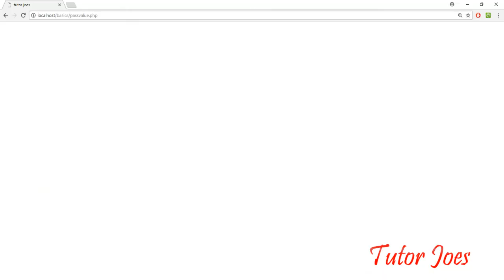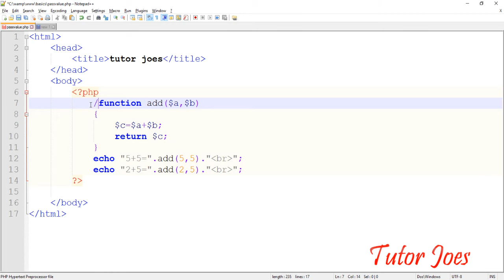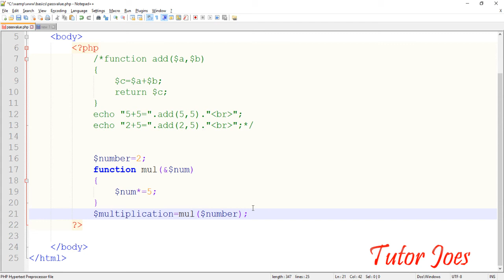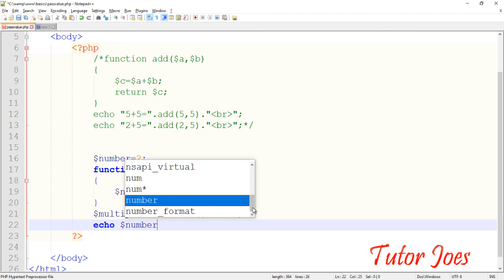Passing Arguments In PHP Tamil